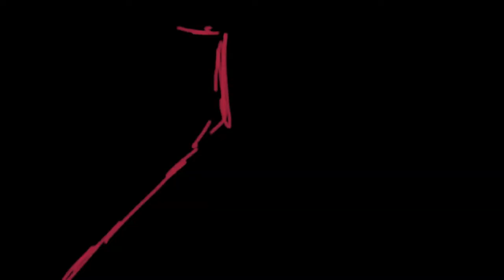Zecedera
This is a story about death and loss and retracing the past, about growing up and leaving school, and about the idea that everything makes a difference.

Credits:

Some photographs from family albums
Action Movie FX by Bad Robot Interactive
8mm Vintage Camera by Nexvio
Sketch Club by Blackpawn
SketchUp by @Last Software
SketchyPhysics by Chris Phillips
Poser by e-frontier
Bryce 3D by MetaCreations
FantaMorph by Abrosoft
Anime Studio Pro by Smith Micro
Rural Crossroads by FirstBastion
Born to be Wild Biker Outfit by Will Dupre
Faded Industry by Stonemason
Michael 4 Creature Creator Morphs by DAZ 3D
iMovie by Apple
borrowed Canon 5D + studio day by Andreas Nilsson